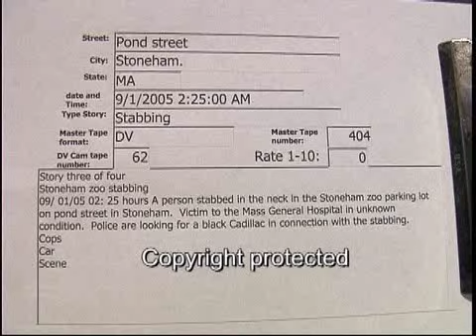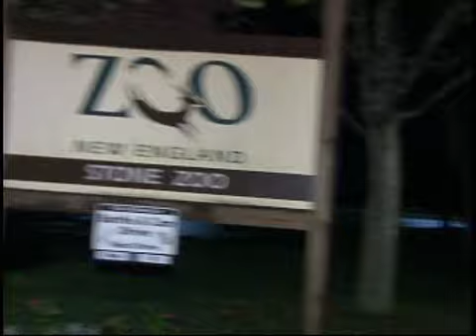Pond St. Stoneham stabbing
Pond St. Stoneham stabbing  9/1/2005  02:25 Hrs.